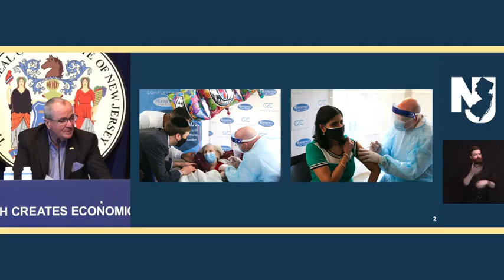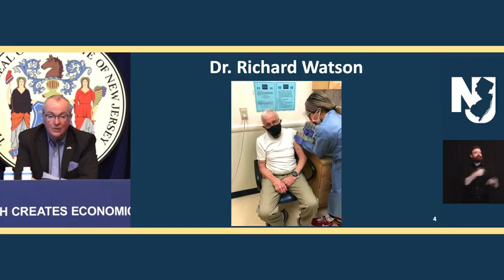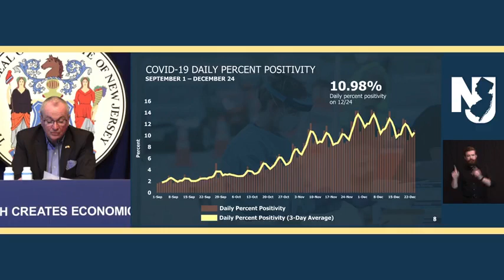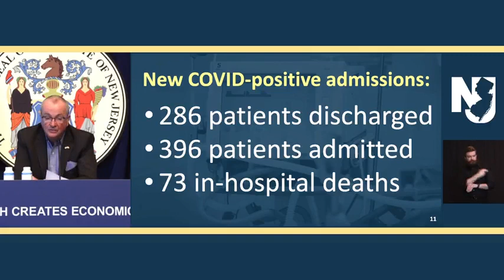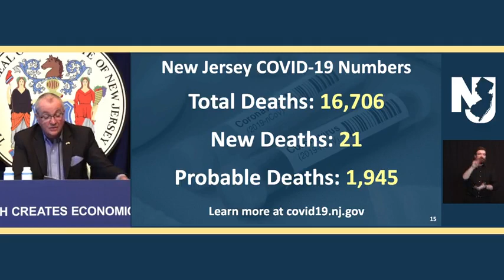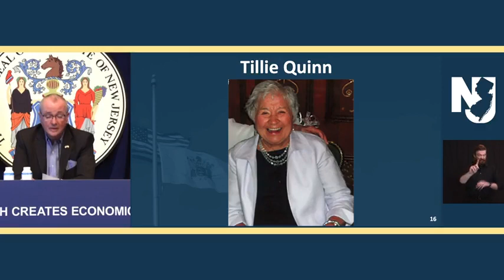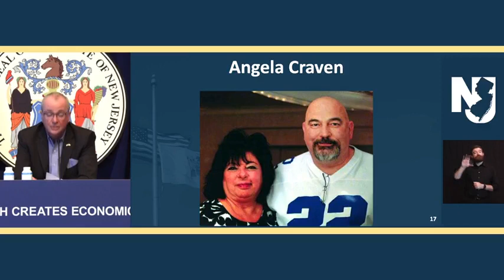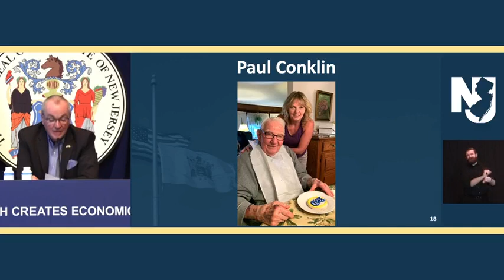Coronavirus in New Jersey: Update on December 28, 2020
LIVE: Updates on the state’s coronavirus response. What do you want to see happen next in the state?